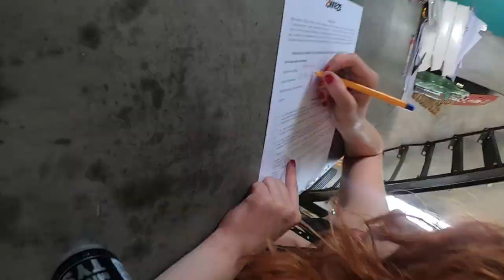Skok Atrium Dive 2wieże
Zobacz film z mojego skoku!
Świetna zabawa i niezapomniane emocje zapewnione dzięki 2Wieże i akcji chcętoprzeżyć od Katalogu Marzeń!!!
Skoczylibyście?